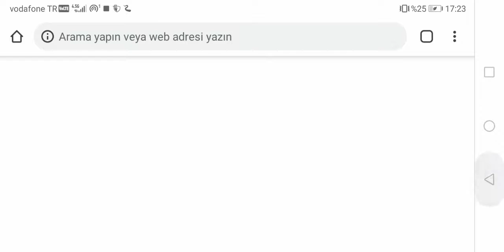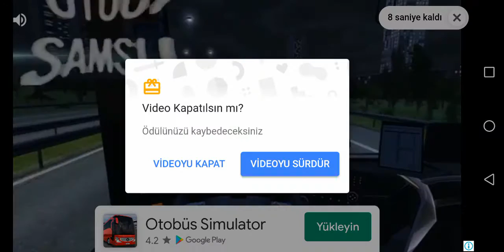Kuzenimle kutu açılımı